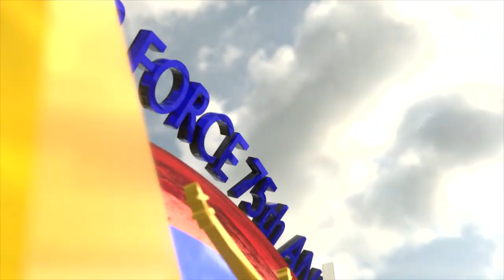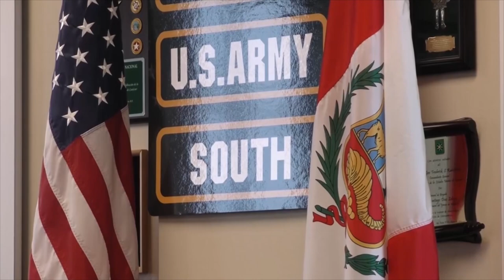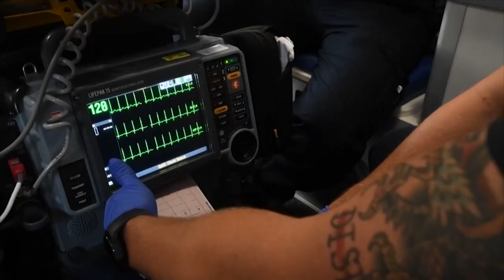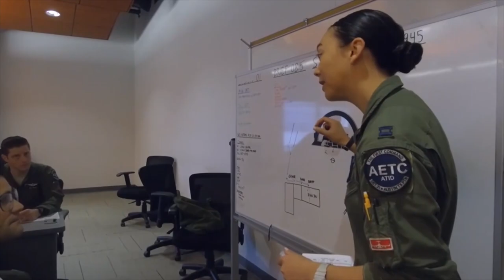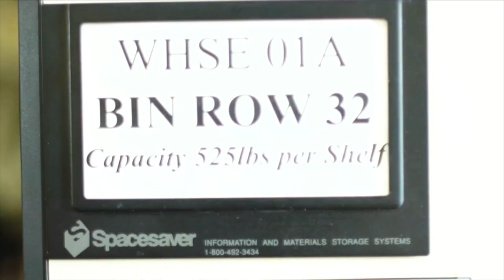The Great Texas Airshow 2022 - Day 1: Morning Flight Plan